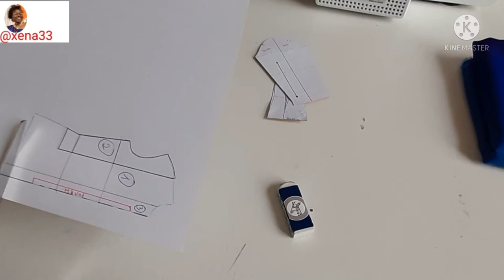DIY / COUDRE UNE ROBE AVEC DECOUPES BRETELLES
patron chemisier pour femme